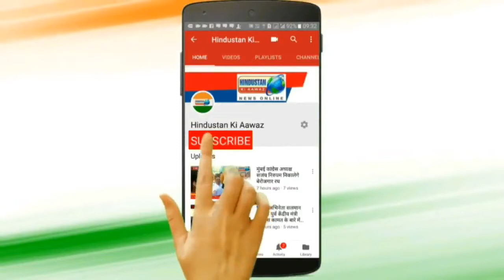बाल संस्कार मित्र मंडल द्वारा मुंबई में जगह जगह जनजागरण अभियान चलाया गया। Hindustan Ki Aawaz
बाल संस्कार मित्र मंडल  द्वारा मुंबई में जगह जगह जनजागरण अभियान चलाया गया।